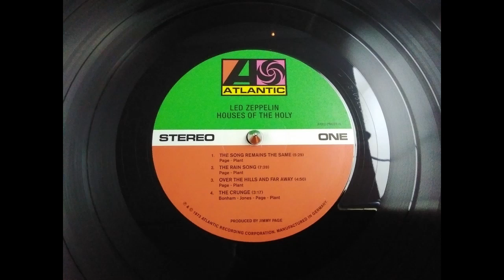Led Zeppelin - The Song Remains The Same (2014 Europe vinyl reissue)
Turntable: AT-LP120 piano black, removed preamp.
Cartidge: AT-440mlb
Phonostage: The TECHNICS SU-V300 phono
Recording software: Adobe Audiction CS5
Video Creating Software: Adobe Premiere Pro CS5 2015
No normalization, no filters used.